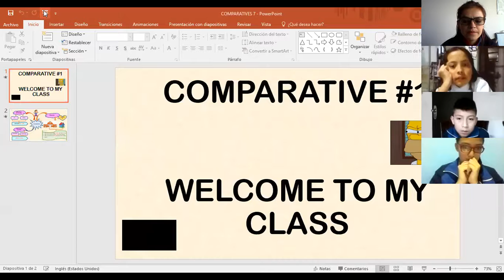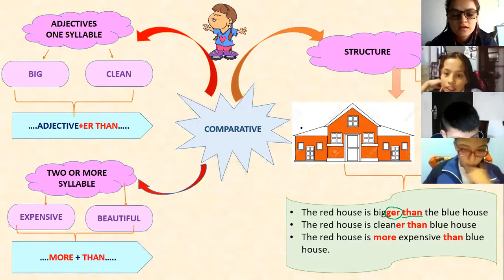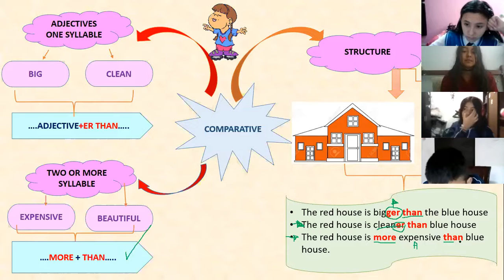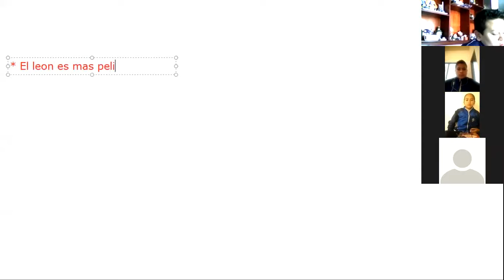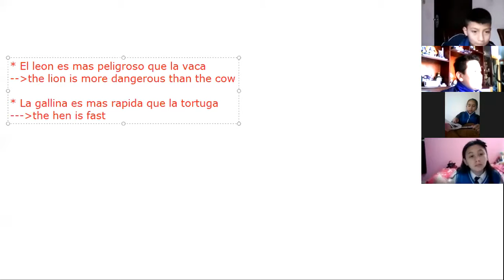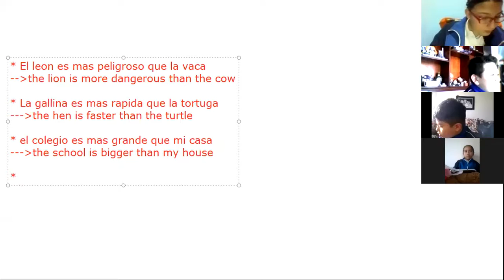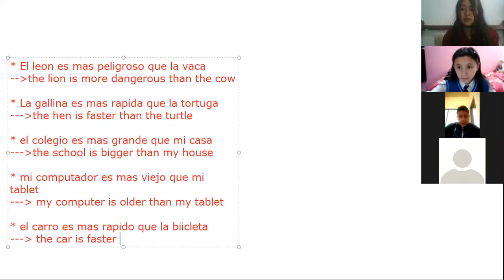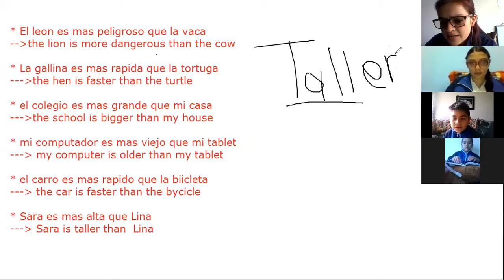TUTORIA GRADO SEXTO